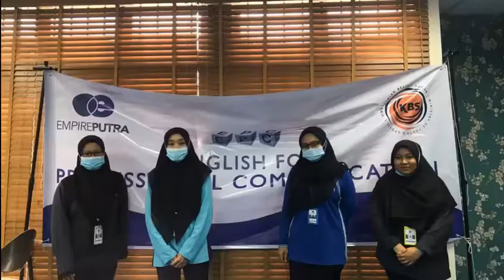Our Learning Journey by Amigos and Mr. Bear of IKTBN Bachok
English for Professional Communication is a fun  5-days intensive programme filled with problem-based learning activities. It aims to help
 students at IKBN develop English language strategies and communication skills that they need to start their
professional careers. The learning journey video tells their 5 day learning journey. The programme is organised by Empire Putra in collaboration with the Ministry of Youth and Sports, Malaysia.